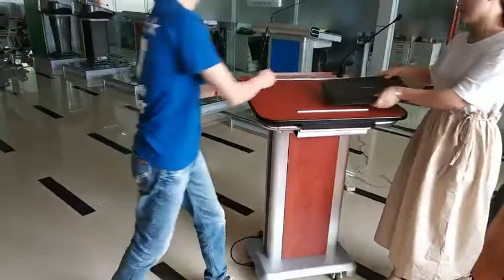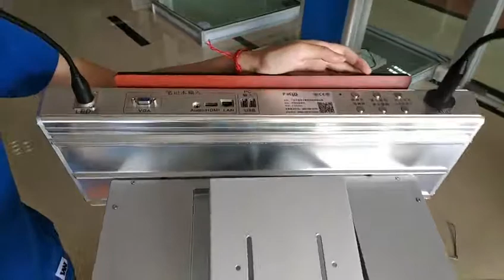Pochar Interactive Podium FK535N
FK535N Interactive Podium with Mic., LED light, Podium Height & Screen adjustable, Touch AIO PC/Writable screen 23.6", Aluminum+Steel+Wood Configuration Slim Beauty
Guangzhou Focus Digital Technology Co., LTD. founded in 2005, with a history of 15 years, was headquartered in Guangzhou, China, near Hong Kong and Shenzhen, which is the third largest city in China. We are a professional manufacturer of digital lectern, tablet/laptop charging cart, with 47 national patents.
We have branch office in 7 major cities in China. In 2017, we established POCHAR LLC in Los Angeles, California, USA, which is mainly engaged in the export business of Guangzhou Focus Digital’s (Chinese companies') products. At present, we have 23 sales agents in 15 countries. Last year in 2018, our sales volume in China was about 100 million yuan (RMB), while the sales volume outside China was more than 10 million dollars (USD).
We are still expanding our international business and looking for more partners.